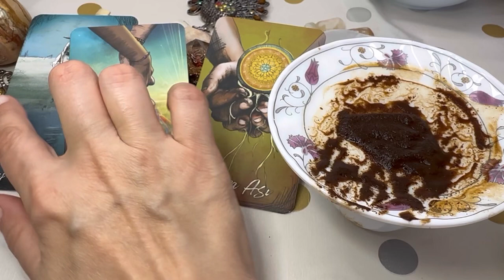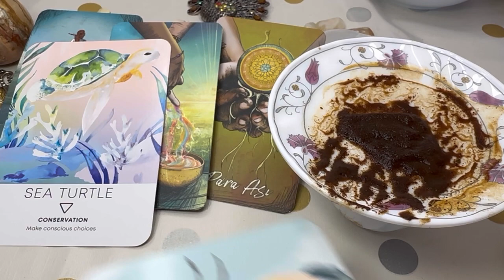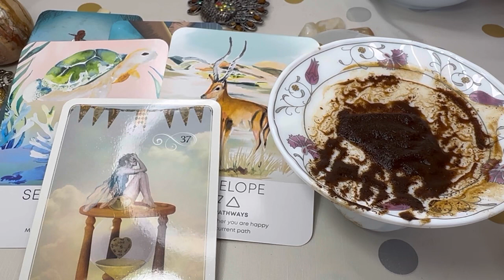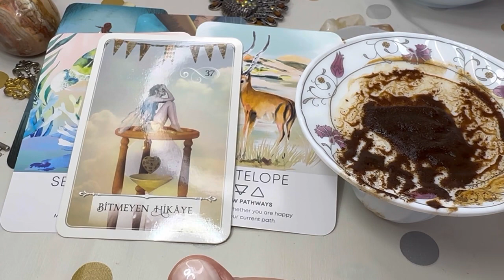Virgo ♍️ Coffee Grounds Reading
💕 ☕️ PRIVATE READINGS ☕️💕